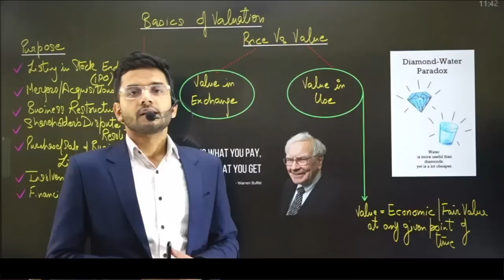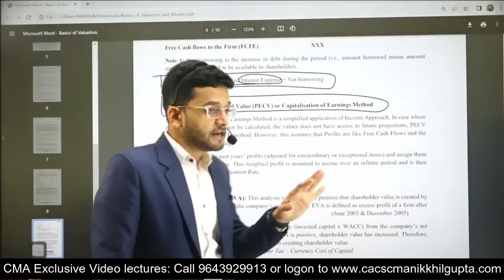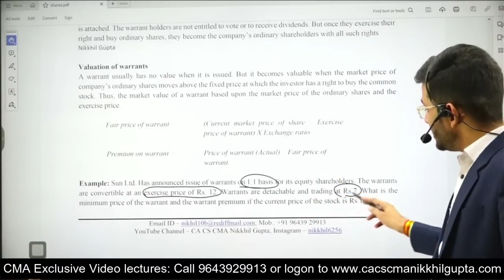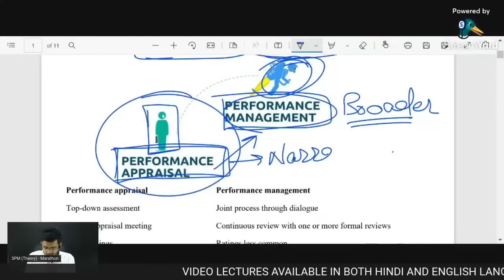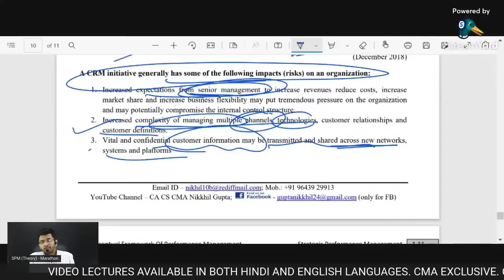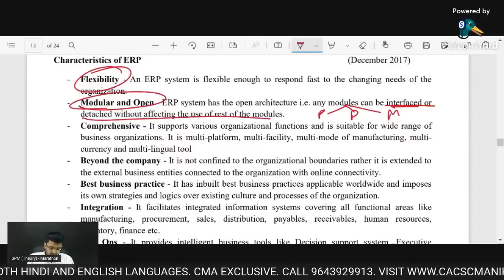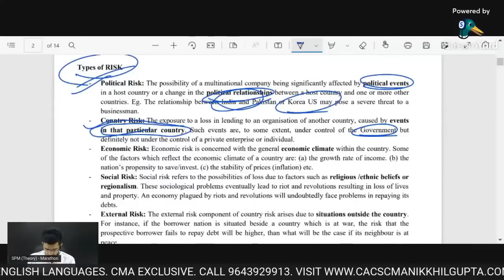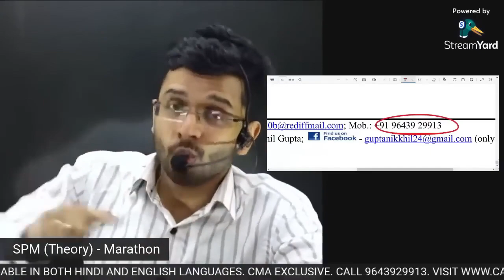CMA Final SPM BV | Marathon | Paper 20 | Complete Practical +Theory Revision | CA Nikkhil Gupta